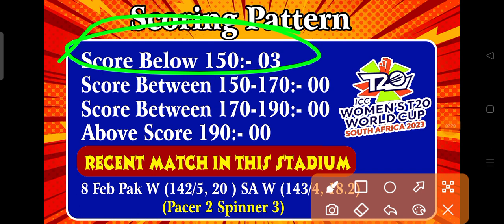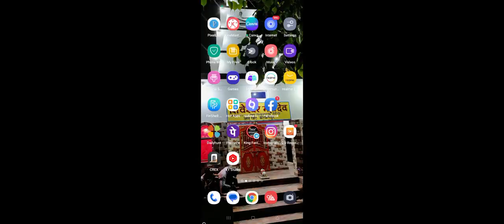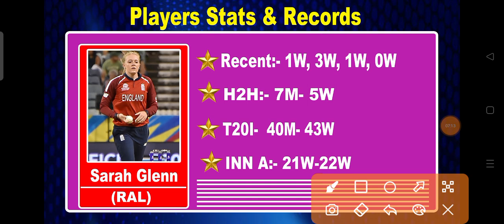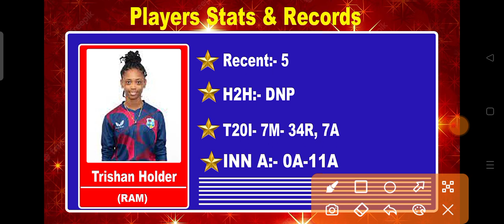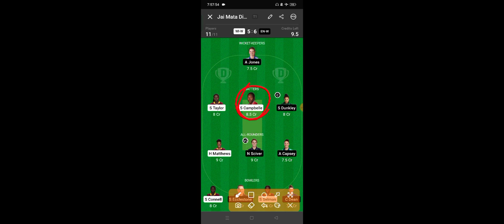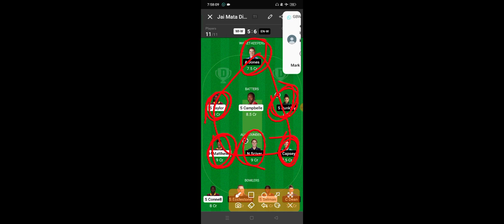WI-W vs EN-W Dream11 Prediction | West Indies Women vs England Women Dream11 Team | T20 World Cup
(SHUBHRAJ)

2. Dream11 takes great care to comply with all central and state legislation in India to ensure that our users are fully protected. Every contest on our platform is carefully designed to comply with applicable statutes and regulations in India.Dream11 is that it has been exempted from the provisions of the Public Gambling Act, 1867 as it constitutes a 'game of mere skill'. ... Dream11 is a legitimate business activity protected under Article 19(1)(g) of the Constitution of India.